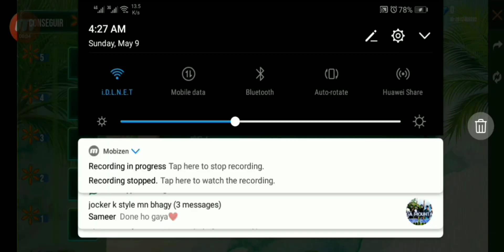MAY MYSTERY SHOP FULL DETAILS || FREE FIRE NEW EVENT || MAY ELITE PASS DISCOUNT EVENT FREE FIRE